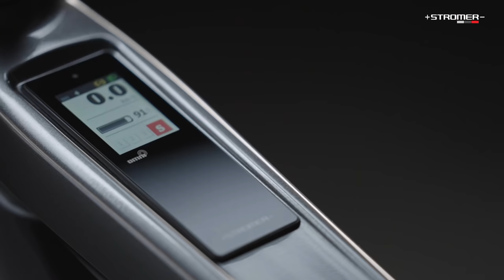The new Stromer ST5 ABS – driven by perfection.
The award winning ST5 is the unsurpassed flagship of the Stromer range, with exclusive high-end components and integrated design for highest performance and excellent riding dynamics. The new ST5 now comes with integrated anti-lock braking system (ABS), adding extra safety on your daily commute.

• Incomparable Stromer riding fun: powerful, dynamic and silent
• Most powerful rear-wheel motor with Sport mode with assistance up to 45 km/h | 28 mph (850 W | 48 Nm) Range up to 180 km (110 miles)
• Fully integrated design and sophisticated paint finish and ground weld seams, High-end components from the brakes and the electronic shifting system to the headlights and the tires.
• Large-volume 27.5” tires, perfectly adapted to commuting on the road (option: additional suspension)

• Full connectivity with free app, GPS localization, Smartlock, individual motor settings, statistics and much more Available in June 2021.